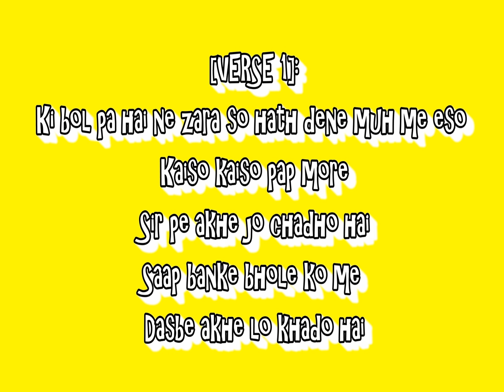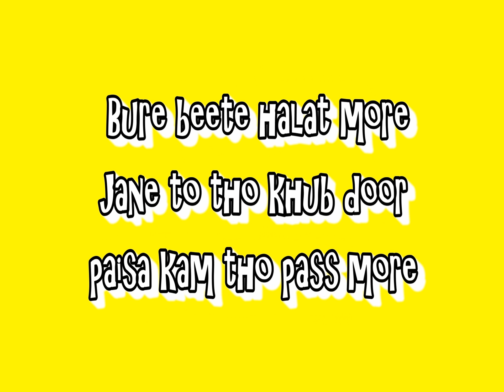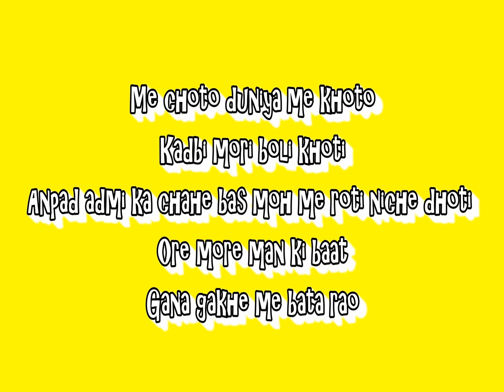Mope Beeti Lyrics || FPC Ank || Bundelkhandi Rap Song || Foot Print Crew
Lyrics By Ankit Kumar Burman
Released my 1st rap song in my mother tongue that is Bundelkhandi.
a language of Central India
Listen enjoy & share
Peace